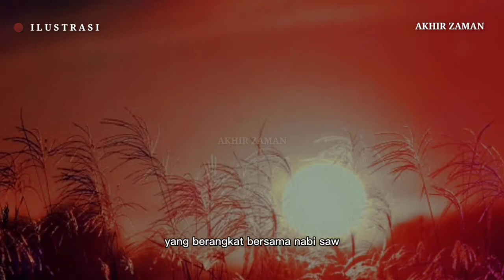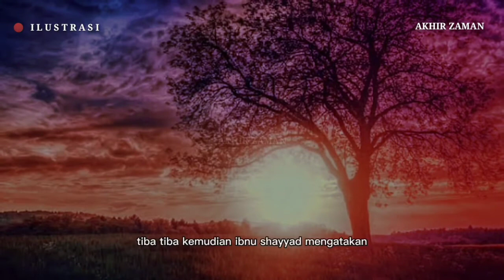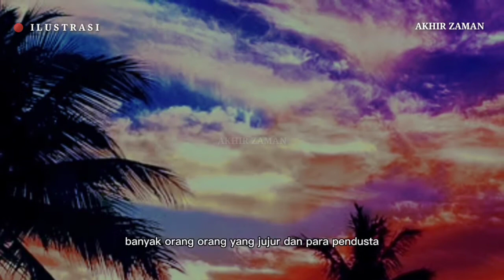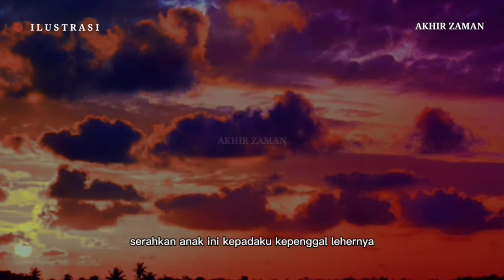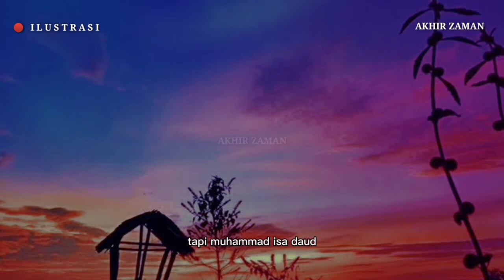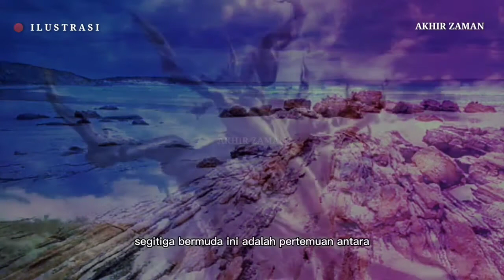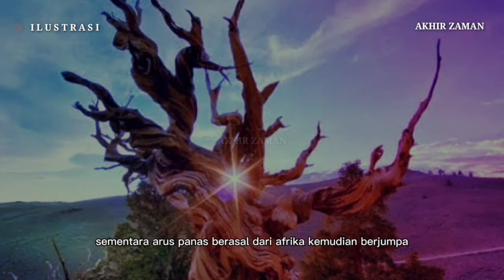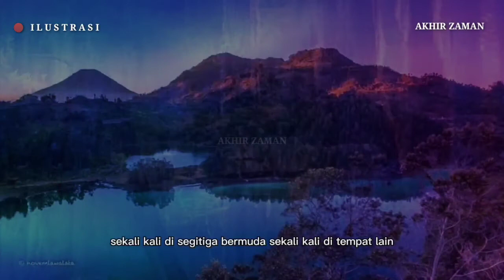MENYIKAP TABIR SIGITIGA BERMUDA || Ustadz Abu Humairoh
menyikap tabir sigitiga bermuda